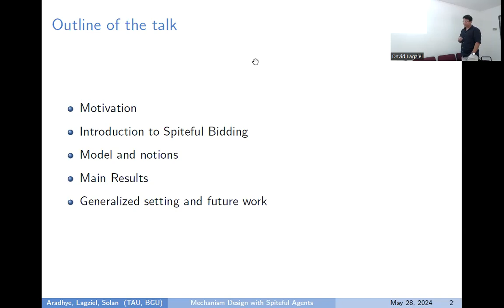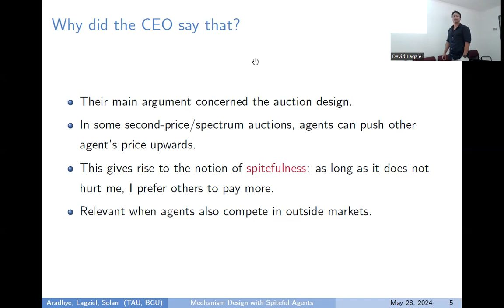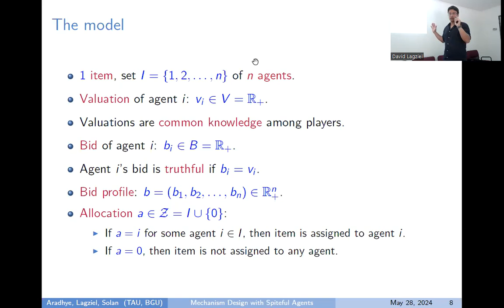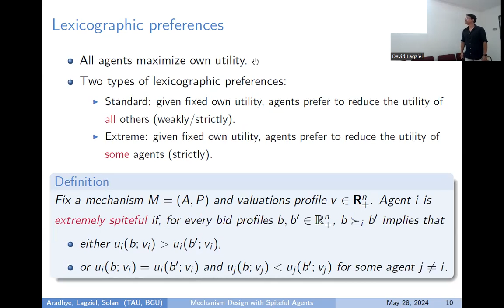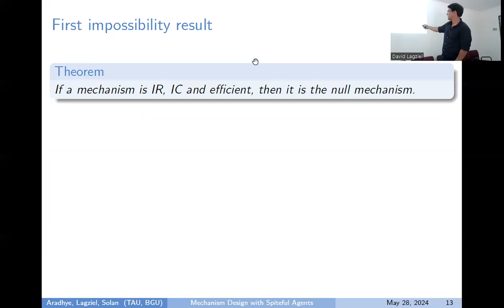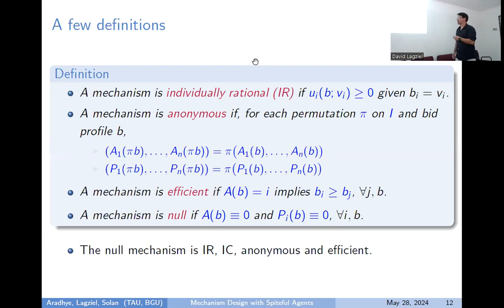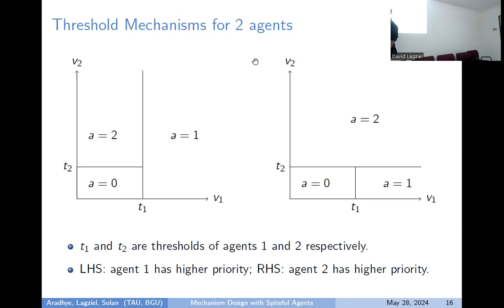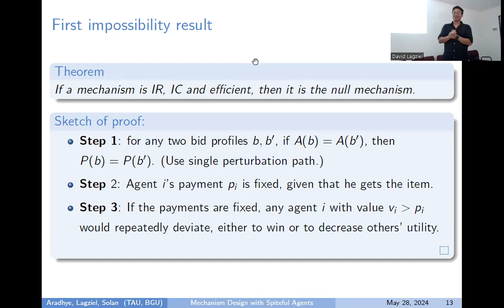Mechanism Design with Spiteful Agents (David Lagziel, BGU)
We study a mechanism-design problem in which spiteful agents strive to not only maximize their rewards but also, contingent upon their own payoff levels, seek to lower the opponents' rewards. Assuming either anonymity or efficiency, as well as individual rationality, we prove that a non-null incentive-compatible (IC) mechanism does not exist. Employing a stricter notion for spitefulness, we characterize the optimal IC mechanism, which coincides with the complete characterization for the two-player setting. Leveraging these findings, we partially extend our analysis to a problem with multiple items and copies. Overall, these results illuminate the challenges of auctioning items in the natural presence of other-regarding preferences.

Joint with Aditya Aradhye and Eilon Solan.
[in Hebrew]